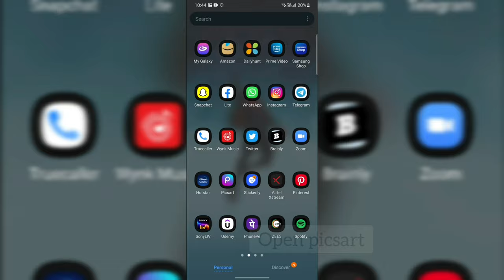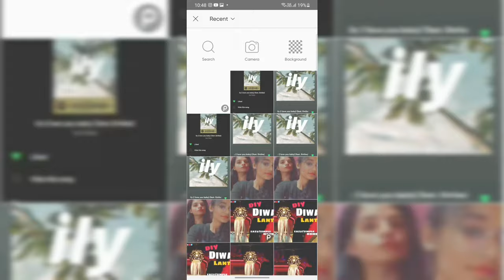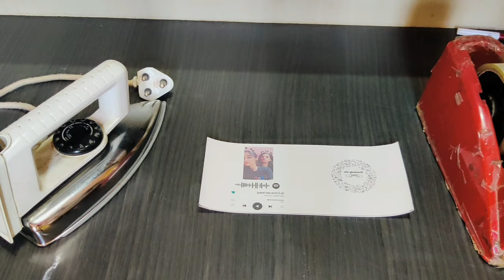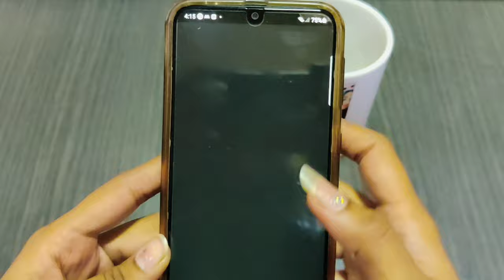DIY Spotify Mug At Home By Heating process/Mug printing At Home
if any query let me know on my instagram handle.

Hello everyone, today I will show you how to Diy Spotify Mug / Mug printing At home, step by step tutorial,  social media trending.

Printer used Brother DCP-T1710W IND Multi-function  WiFi Color Printer.

Materials:
Mug, SUBLIMATION PAPER,
SUBLIMATION INK ,pen,Ruler,
tape,iron,
etc.

 recycling craft project, easy and cute recycling idea, easy crafts made with recycled materials, using recycled materials in full tutorial, crafts and arts, learning tutorials,new ideas, paper crafts ,diy paper waste, learning, recycled materials, best out of waste idea,  making using waste materials, DIY home decoration idea.